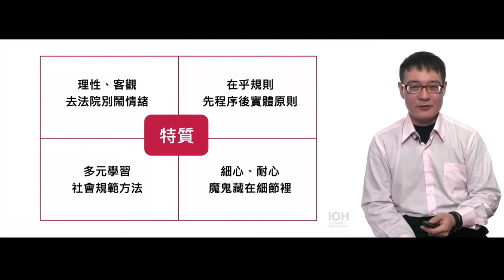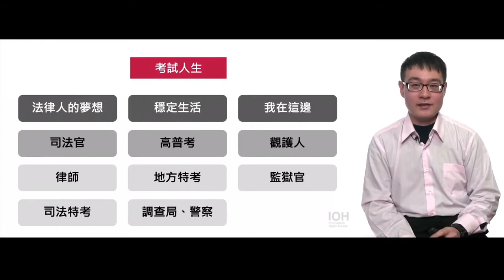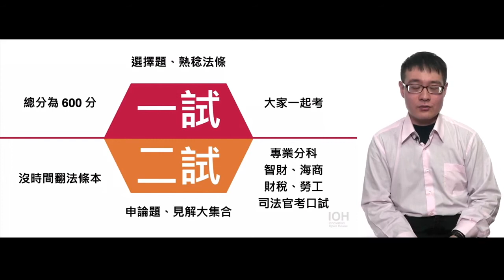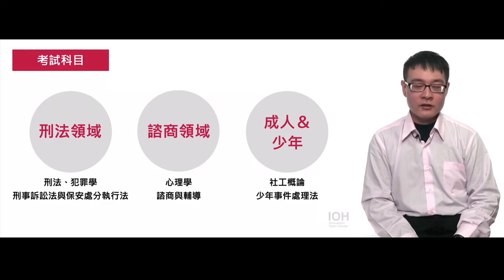【法律系】「想進法律系，考試人生是無可避免的 」 l 文化學長 l EP2 我適合念法律系嗎？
「很有正義感才能來讀法律？」勝文在高中時也認為法律是用來伸張正義的；然而，正義的定義為何？犯罪者的人權為何？權利義務是什麼？如何保障弱勢？都是法律背後需要反思的問題。法律人不是「移動法典」，兼具理性與感性個性的勝文，輔修了心理輔導學系，試圖走出不一樣的法律之路。